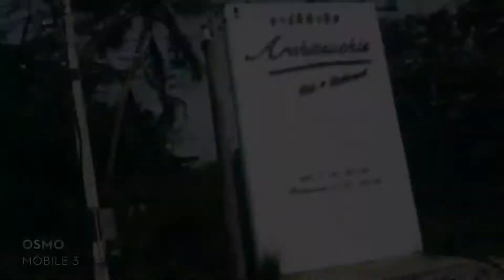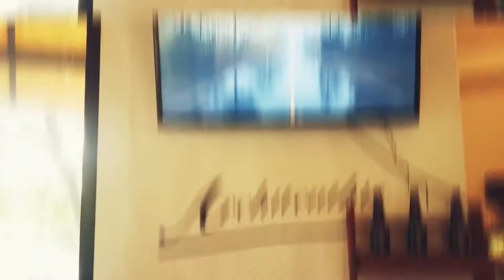เที่ยวไหนดี ep. 2 - เที่ยวนครปฐม ร้านอารีคีทิวธีส (Architeuthis)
ร้านอารีคีทิวธีส อ.เมือง จ.นครปฐม
- รับโครงการของรัฐ เข้าไปเที่ยวกันเยอะๆค่ะ